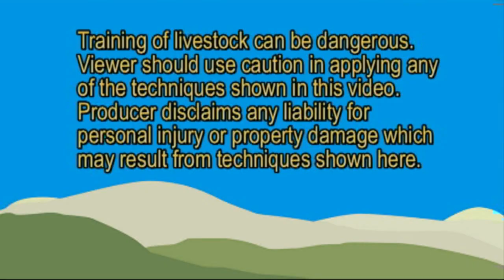UCS 24.23: Miniature Zebu Hoof Trimming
The Urban Cowgirl discusses miniature zebu hoof trimming with her farrier Michael Branson as he works on miniature zebu bull Rusty and miniature zebu cows Suzie and Seela.